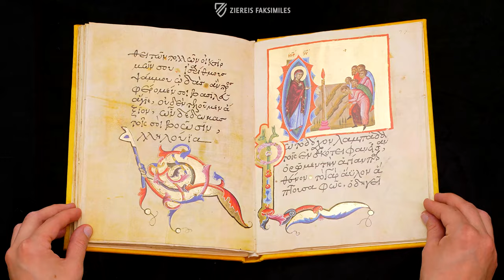DER AKATHISTOS HYMNOS - Blättern im Faksimile (4k / UHD)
Diese einzigartige Handschrift präsentiert den griechischen Text des berühmten Hymnos Akathistos, eines altchristlichen Marienlobes aus Konstantinopel. Im späten 14. oder beginnenden 15. Jahrhundert in Konstantinopel entstanden, wird der Text hier mit einem typischen Bilderzyklus illustriert, der jedoch heute nur noch in zwei Exemplaren überliefert ist. Auf geheimnisvollen Wegen gelangte die Handschrift schließlich in den Besitz Philipps II. und ist, heute im Escorial aufbewahrt, „eines der kostbarsten byzantinischen Kunstobjekte in Spanien“.